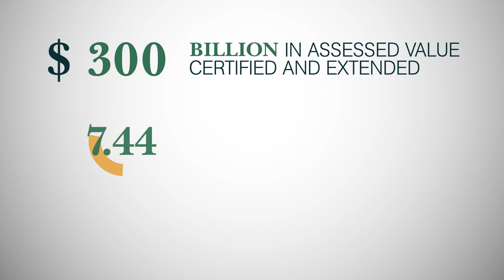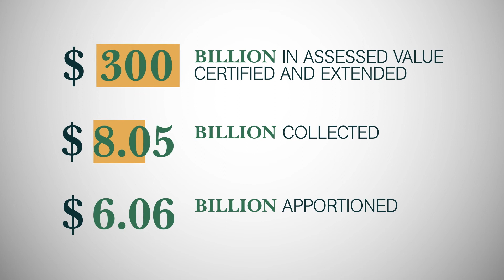Aumentum for California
Aumentum Technologies has 5 decades of deep industry expertise and is a true partner for your journey! With proven, innovative, Modern Technology Platform is California's Most Comprehensive Property Tax and Assessment Solution.